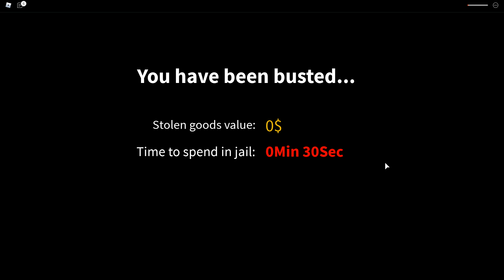RØVER *JUVELBUTIK* FOR DIAMANTER! - Thief Life Simulator | Dansk Roblox med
I denne episode spiller vi Thief Life Simulator i Roblox. Vi lever livet som indbrudstyv, der stjæler ting fra forskellige steder, for at sælge dem videre på det sorte marked. Kan vi bryde ind de top sikrede steder uden at blive opdaget? :O